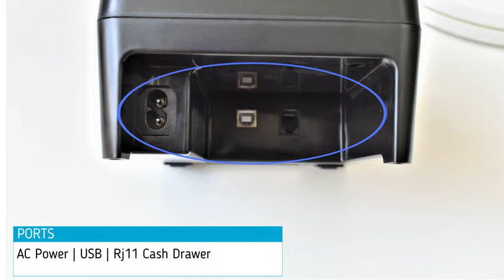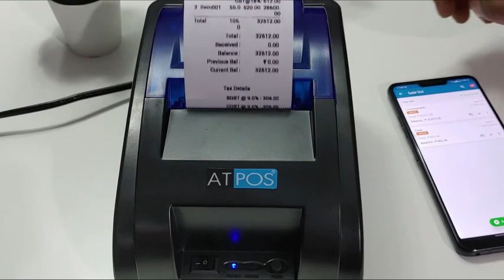ATPOS 58MM (2 Inch) USB Bluetooth H-58BT Thermal Receipt Printer | Compatible with ESC/POS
ADVANTAGE: Bluetooth Connectivity Enables Wireless Mobile Printing capability, compatible ESC/POS print commands, support bitmap and download graphics printing,Low noise and high-speed printing
EASY INSTALL The USB POS Printer is simple and convenient to operate, quick and easy paper change, easy maintenance
LIGHT WEIGHT: Built-in power supply design to save space (Small Size), suitable for bill printing in POS systems, supermarkets, retail stores, restaurants
ZERO MAINTENANCE: . No ribbon, no ink cartridge. Printer Head has Life cycle up to 50-100 Km
This is not a portable printer and it does not have battery or power backup
ATPOS 58MM (2 Inch) USB Bluetooth H-58BT Thermal Receipt Printer | Compatible with ESC/POS Print Billing Invoice | Mobile Printing - (No Battery Backup)